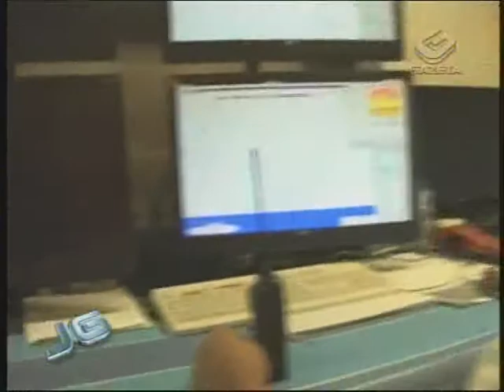Petrobras - 06/10/2010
Dois meses antes do prazo a Petrobras lança o navio plataforma P57. O projeto de um US$ 1,2 bi vai impulsionar a produção de petróleo no Espírito Santo e servirá de modelo para as unidades que vão operar no pré-sal na bacia de Santos. A nossa equipe viajou a convite da Petrobras.

Tema: Economia